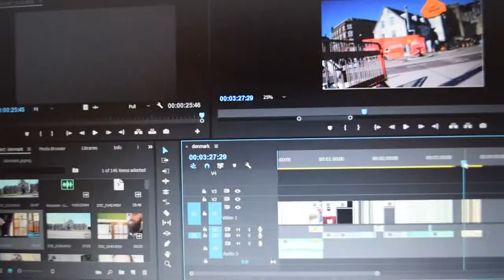Denmark 🇩🇰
Video de quando fomos pra Dinamarca

Velvet Underground-Sunday Morning from Velvet Underground and Nico LP

SMOKEY JOE  THE KID - The Game

Degiheugi - Le temps est bon

Metronomy - The Bay (Music Video)